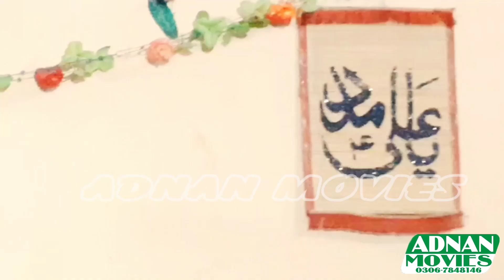New Saraiki Song 2020 Full Hd || New Saraiki Song 2020 Latest|| Saraiki Songs 2020 || Nadir Abbas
New Saraiki Song 2019 Full Hd || New Saraiki Song 2019 Latest || Saraiki Songs 2019                                                                              New Punjabi Dukhi Song 2019 Latest Punjabi Sad Song Heart Touching Punjabi Song Urdu Sad Poetry

Painful Punjabi Song,Heart Touching Songs,Indian Punjabi Song,Punjabi Dukhi Song,رلا دینے والا گانا

سرائیکی گیت،روالادنیےوالےسونگ،بڑادردناکگانا،سرائیکی گانے

our videos with your Friends

Credits

Track Name :  koi ve lajdaar ni
Track artist :     Nadir Abbas layyah Wall
Lyrics: Sulman jafri